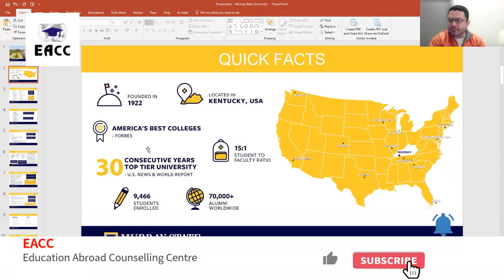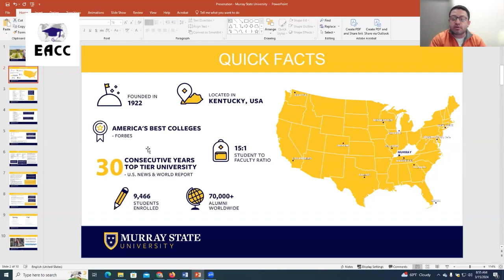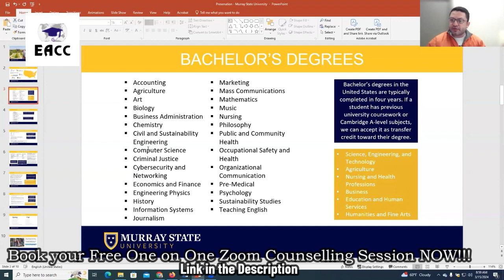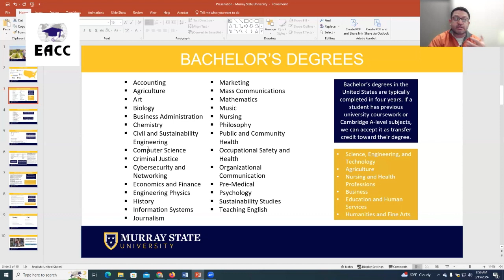Murray State University: Wide range of Undergraduate programs.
Dr. Rueben Ricardo provides reasons why students from all around the globe come to Murray State University to complete their Undergraduate studies.

What are the reasons for selecting Murray State University as your Study Abroad Destination? Watch this video to get further insights in what makes Murray State University as your choice.

🔸 Connect on Facebook: EACC2000 📘
🔸 Stay updated on Instagram: eacc_2000 📸

🌍✈️ Best regards,
Coach Richard Lasrado
Study & Visa Expert Education Abroad Counselling Centre Mumbai, India"